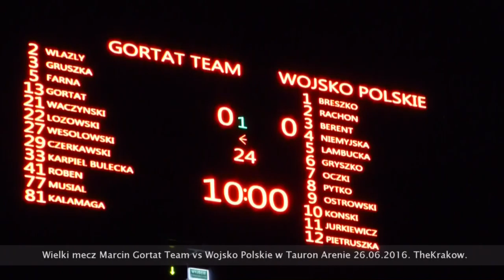Kto grał w drużynie Marcina Gortata i Wojska Polskiego w Krakowie mecz koszykówki.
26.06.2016 Tablica świetlna, w drużynie WP był jeszcze Garrett Temple z USA z Washington Wizzards. Dochód z meczu przeznaczony będzie na cele statutowe Fundacji MG13, czyli m.in. wsparcie utalentowanej sportowo młodzieży i ufundowanie stypendiów. Marcin Gortat Camp to idea corocznych spotkań i treningów byłego zawodnika w NBA, odbywających się w Polsce, z dziećmi w przedziale wiekowym 9-13 lat. W drużynie Wojska Polskiego są przedstawiciele wszystkich rodzajów sił zbrojnych, żołnierze z różnych jednostek, których jednoczy miłość do koszykówki. Zapraszamy do subskrypcji kanału! Mamy na kanale ogromnś ilość filmów. Każdy na pewno znajdzie coś dla siebie!